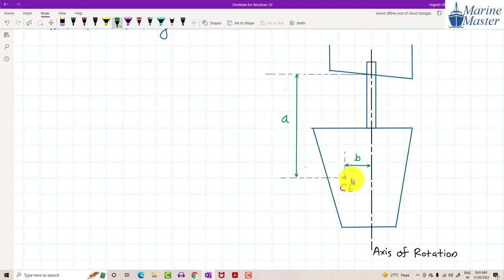Rudder Theory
This video explain Rudder Theory